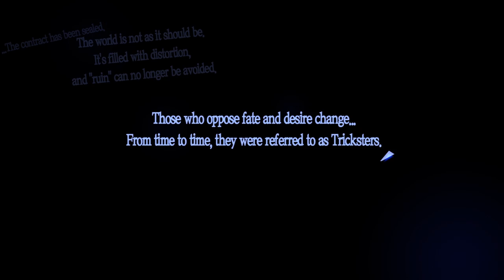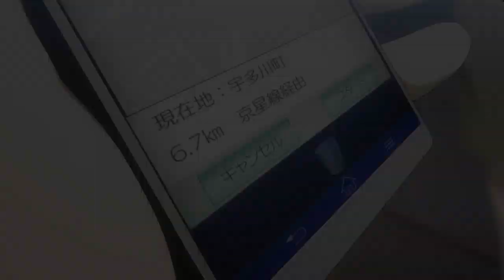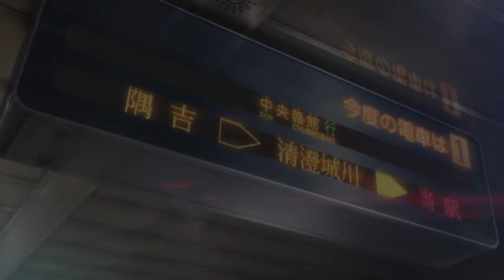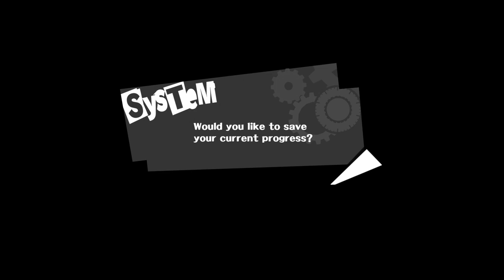Persona 5 (Part 1)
Gameplay begins proper at 20:38
Joker's and Arsene's awakening begins at 1:04:08

Persona 5 is a narrative-driven game, and character interactions are one of the most important aspects about this game. As such, cutscenes and asides will have more focus placed on them, and most will not be skipped.

This video series is meant to be for people who have not had the chance to experience Persona 5 for themselves. If you have the means to play it, I would strongly recommend doing so; personal preference does play a large role in one's enjoyment of this game, and my preferences may not match up with others'. In cases where text does not advance, I will manually move the text boxes along; there should be enough time left to read each text box at your own pace, but if not, you can pause the video to read what you miss.